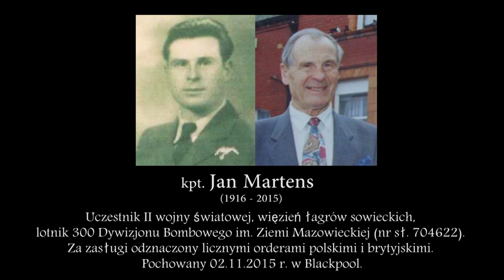Ocalić od zapomnienia - kpt. Jan Martens (1916-2015) - 300 Dywizjon Bombowy im. Ziemi Mazowieckiej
Nagranie zostało zarejestrowane kilka miesięcy przed śmiercią p.Jan — było częścią wstępnej dokumentacji do filmu o dzielnym weteranie.
Niestety los chciał inaczej.

kpt. Jan Martens (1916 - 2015).
Uczestnik II wojny światowej, więzień łagrów sowieckich,
lotnik 300 Dywizjonu Bombowego im. Ziemi Mazowieckiej (nr sł. 704622).
Za zasługi odznaczony licznymi orderami polskimi i brytyjskimi.
Pochowany 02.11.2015 r. w Blackpool.

W mojej głowie pozostały nie tylko jego opowieści z czasów wojny, ale również wspomnienia tragicznych wydarzeń, do których doszło na rok przed śmiercią p.Jana.
Zanim uzyskałam zgodę na spotkanie, musiałam obiecać rodzinie, że nie będę drążyć tematu. Dodam tylko, że wszystkie problemy z mówieniem, utratą sprawności, koniecznością rezygnacji z aktywnego życia, były jego skutkiem.

Dajcie znać, jeśli chcielibyście zobaczyć/wysłuchać więcej nagrań o życiu i działalności powojennej emigracji w Blackpool, elitarnym klubie Białego Orła oraz tym, co jeszcze zostało po naszych dzielnych, walczących pilotach.
Nie będą to kolejne filmy fabularne, bardziej reportażowe, dokumentalne zapisy ;)